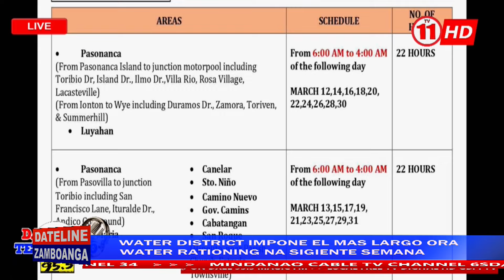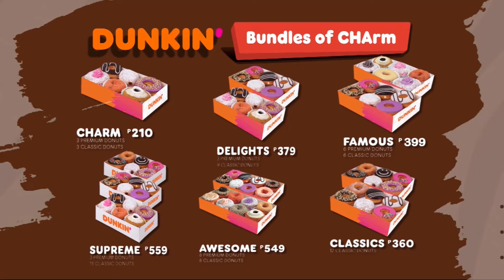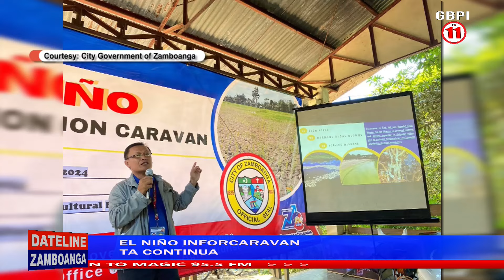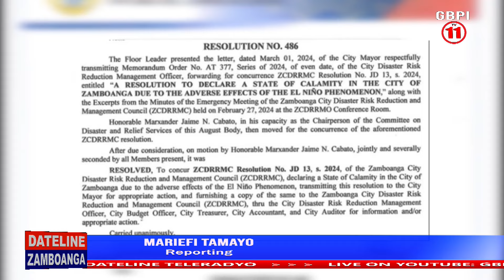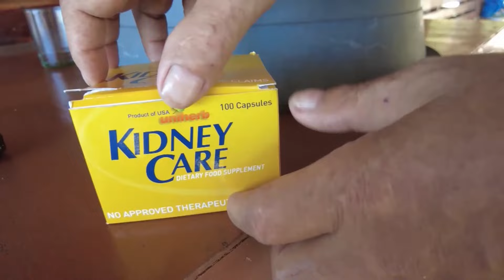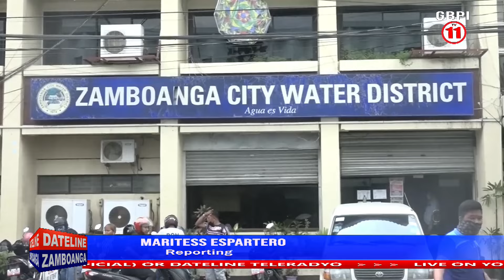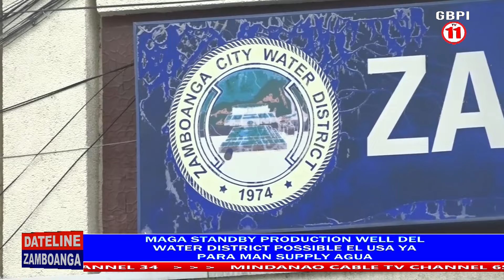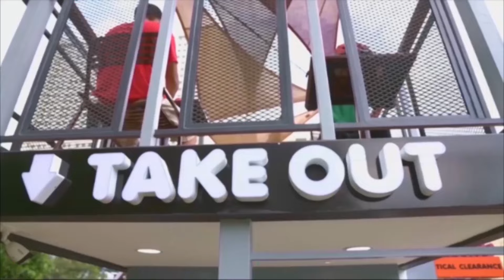DATELINE ZAMBOANGA | MARCH 08, 2024.